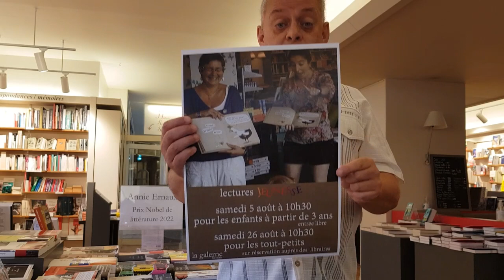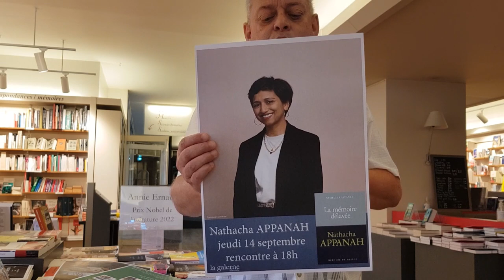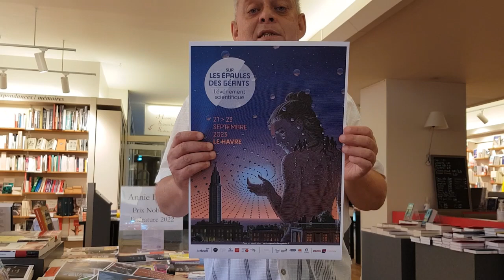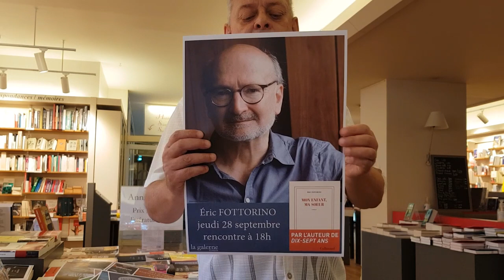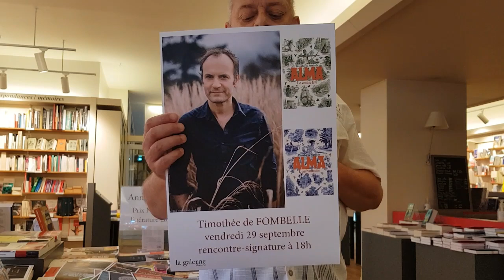Quels seront nos premiers invités de la rentrée littéraire ?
Réponse dans cette courte vidéo !! dans la rubrique "Rencontres" : vous retrouverez tous nos rendez-vous et vous pourrez vous inscrire pour réserver votre place assise et assister aux discussions avec les auteurs.